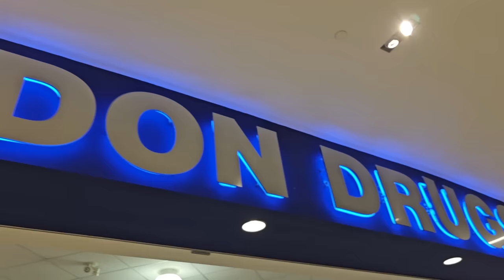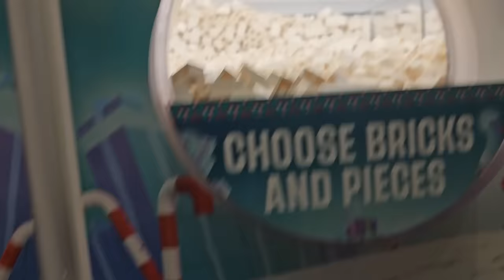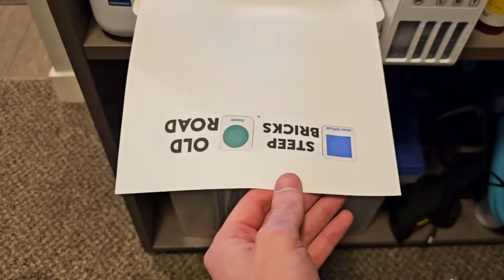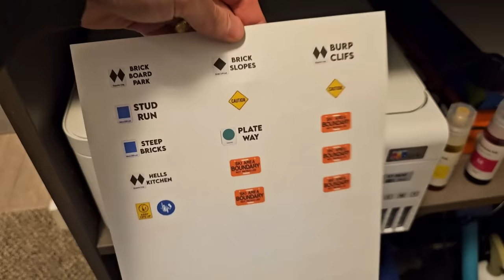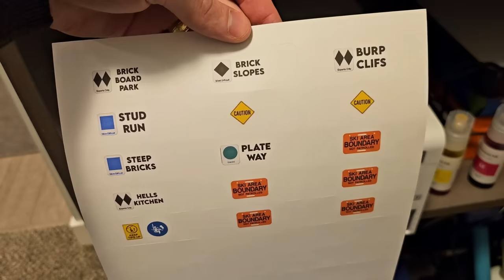LEGO Pick-a-Brick BOXES! Room VLOG & 4k Rant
In this VLOG we head to the LEGO store to get some pieces and find out they have moved on to BOXES!? Are they better than cups? In addition to that, we take the kids to see Santa, return a camera, and talk about some upcoming LEGO city plans.